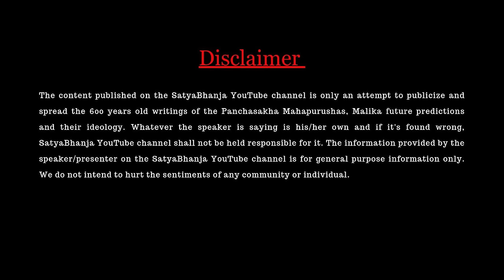Malika Bhavishyavani 2025 | Part 4 | Malika Bachana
IFSC -CNRB0009241